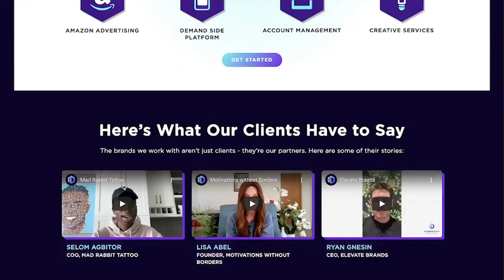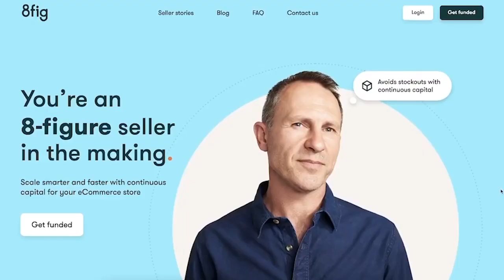The Secrets To Increasing Amazon FBA Profitability with Nachman Lieser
Incrementum Digital's Liran Hirschkorn & Nachman Lieser discuss how ConnectBooks maximize your profitability on Amazon, why you need to stick with one business model, what are realistic net margins on Amazon, how to maximize tax savings, and more!

0:00 - Intro
2:11 - How Nachman’s background in accounting helped him get into Ecommerce
12:49 – What is ConnectBooks?
19:16 – What are realistic net margins on Amazon?
28:47 – New features on ConnectBooks
33:52 – Maximize tax savings
37:26 – Connect with Nachman

Incrementum Digital is the growth engine to your brand on Amazon. We drive better business outcomes for your Amazon brand with a proven approach to digital marketing, PPC management, creative services, and customer experience, powered by technology and the smartest marketing minds around the globe.

Partnering with our team is like growing an entire e-commerce business overnight. Focus on important areas of your organization by having a certified team of over 100 dedicated Amazon experts leveraging the best strategies, latest data, and technologies to surge your business to new heights.

Here are some of our growth engine solutions:

➤ Amazon Advertising Management (Amazon PPC, DSP, Google)
➤ Account Management, Seller Central Operations
➤ Amazon Account Auditing (Listing Monitoring, Reimbursements, etc.)
➤ Creative Services (Video, Images, Copywriting, etc.)
➤ Influencer Campaign Management